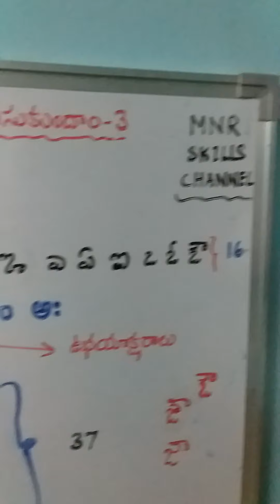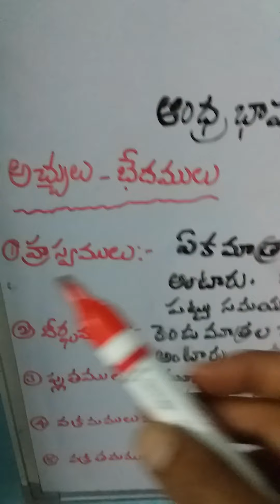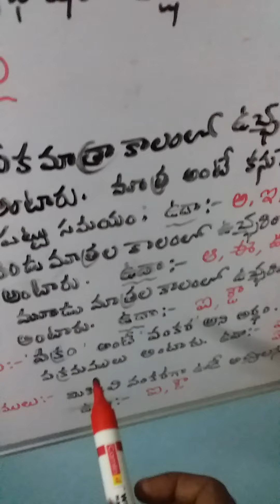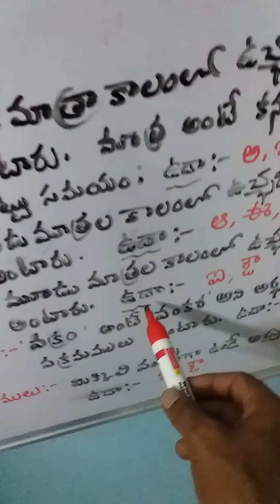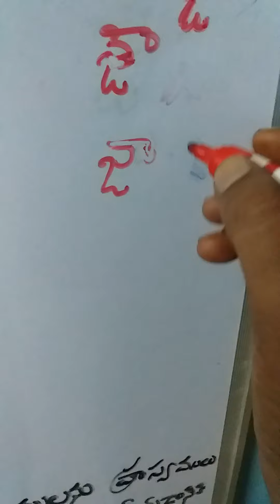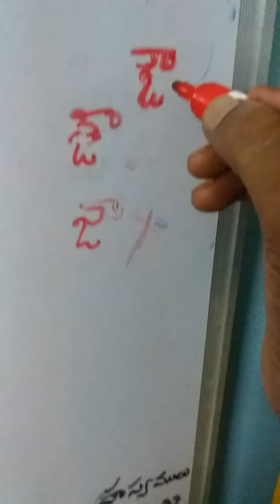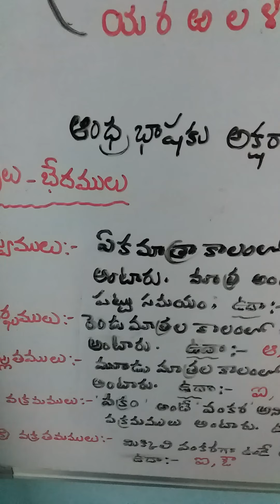సులభంగా తెలుసుకుందాం-3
mnrskills తెలుగుభాషను సులభంగా తెలుసుకుందాం-3(Let's Learn Telugu Language Easily-3)TYPES OF VOWELS (అచ్చులు వాటి భేదాలు)తెలుగు వెలుగు తెలుగు బడితెలుగు తెలుసుకుందాంతెలుగు పాఠాలుతెలుగు భాష#Telugu Velugu Telugu Language Easily Telugu Lessons Telugu Badi అచ్చులు- రకాలుహల్లులు- రకాలుఉభయాక్షరాలు;తెలుగు వ్యాకరణం;తెలుగు గ్రామర్;Telugu Grammar